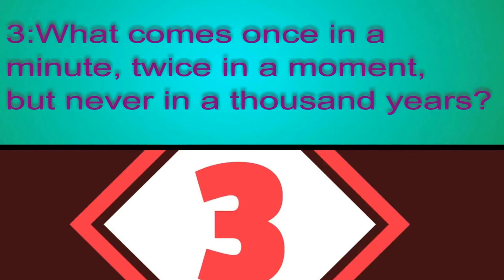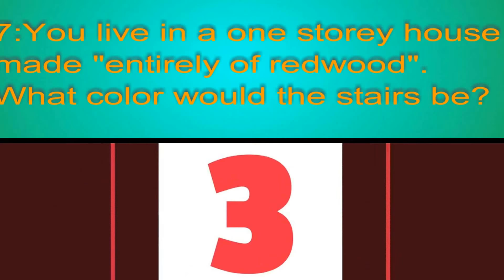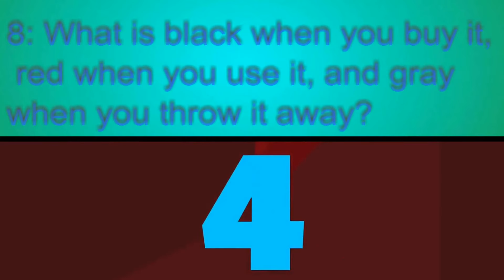10 riddles for kids that adults always fails l Kids riddles with answer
10 riddles for kids that adults always fails l Kids riddles with answer
Strengthen your kids minds with riddles and they will never know they are learning. Kid riddles are a great way for parents
and kids to spend some quality time together doing an activity
everyone can enjoy!
10 riddles for kids that adults always fails l Kids riddles with answer
Here is a bonanza of starter riddles for Kids. Our riddles are hand picked to safely motivate and encourage your child’s problem solving skills. Teach your kids the fine art of riddling
10 riddles for kids that adults always fails l Kids riddles with answer